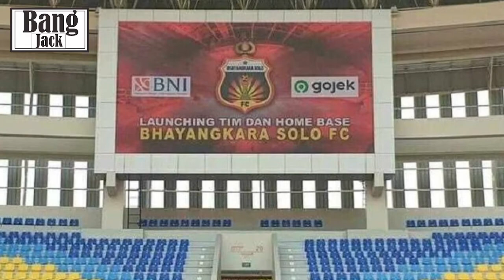Asal Usul Dibalik Pergantian Nama Bhayangkara Solo Fc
Bhayangkara FC resmi berganti nama lagi pada tahun ini. The Guardian kini mengganti namanya menjadi Bhayangkara Solo FC. Menyusul pergantian nama klub, Bhayangkara Solo FC juga akan berpindah home ground yang semula di Stadion PTIK, Jakarta, kini akan bergeser ke Stadion Manahan, Solo.

Pihak The Guardian sendiri sudah melakukan seremoni pengenalan tim di Stadion Manahan, Solo pada Jumat lalu. Acara tersebut turut di hadiri beberapa tokoh penting, seperti Wakil Ketua Umum PSSI Iwan Budianto, Direktur utama PT. Liga Indonesia Baru ( LIB ) Akhmad Hadian Lukita, dan EXCO PSSI Haruna Sumitra.

Keputusan berganti nama dan home ground tersebut bukanlah tanpa sebab. Kombes Pol. Sumardji mengatakan salah satu alasan kepindahan Bhayangkara FC ke Solo, yakni untuk mendapatkan lebih banyak supporter. Menurutnya, antusias pendukung Bhayangkara FC di Jakarta tidak begitu banyak.

Bhayangkara Solo FC sendiri sudah beberapa kali berganti nama, bermula dari menyandang nama Persebaya, Bhayangkara Surabaya, Bhayangkara FC hingga Bhayangkara Solo FC. Menyoal tentang komposisi skuad, manajemen Bhayangkara Solo FC menegaskan bahwa sejauh ini tidak ada perubahan susunan pemain ataupun pelatih dari tim tersebut. Mereka akan tetap menggunakan susunan pemain dan pelatih dari skuad Bhayangkara FC sebelumnya.